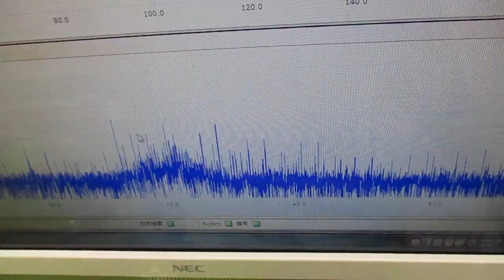メガヘルツの超音波発振制御プローブを利用した実験動画 ultrasonic-labo